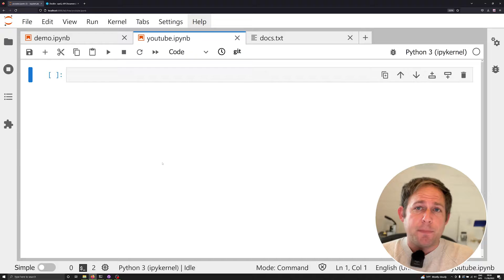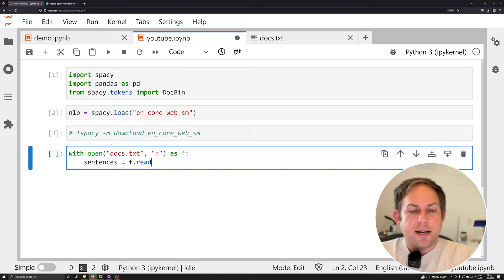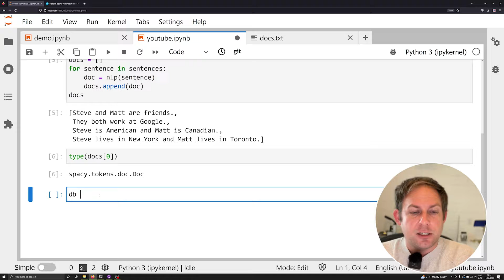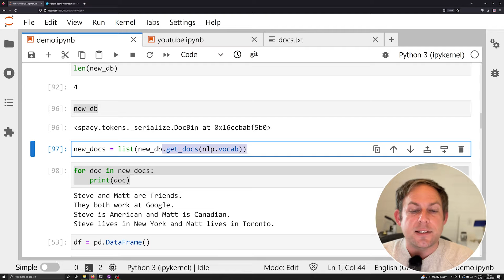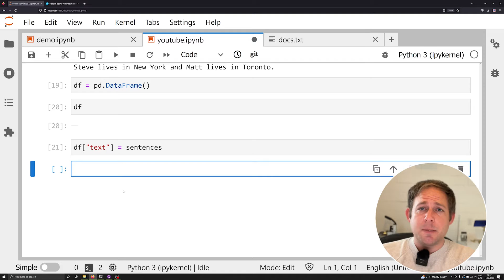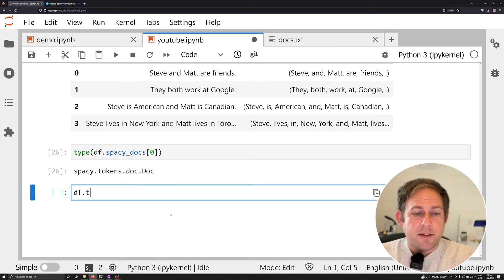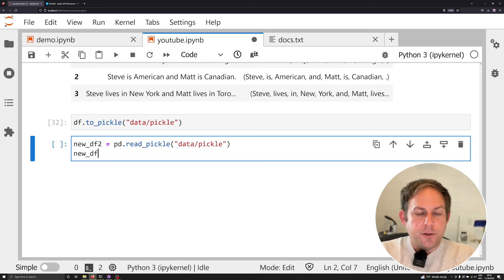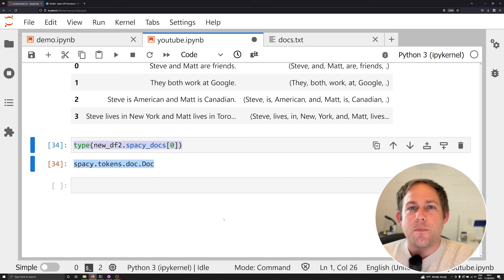How to Serialize (Save) spaCy Doc Containers to Disk with DocBin and Pickle